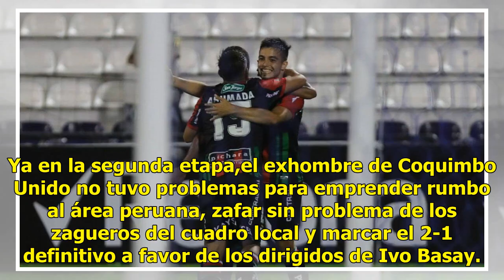Palestino consiguió sólido triunfo ante Alianza Lima y se clasificó a Copa Sudamericana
Palestino dio vuelta el partido ante Alianza Lima y se impuso por 2-1 como visitante, cerrando su participación en Copa Libertadores y consiguiendo la clasificación a la Copa Sudamericana. El cuadro árabe había partido abajo en el marcador tras un grosero error de Ignacio González, sin embargo pocos...